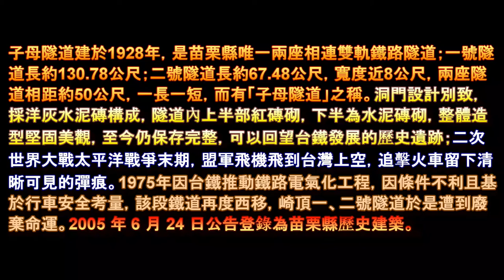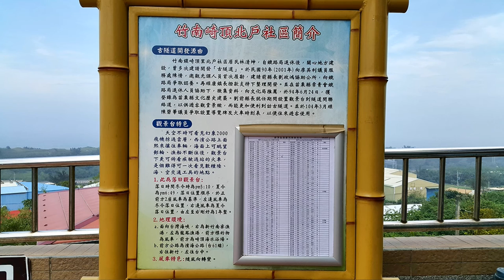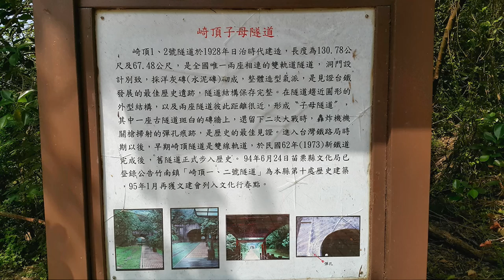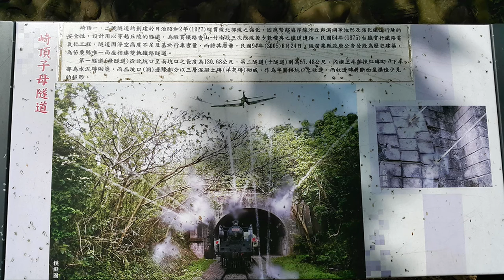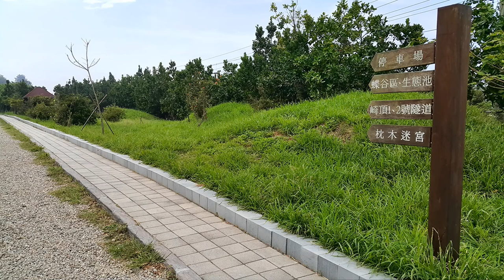苗栗 崎頂鐵路 懷舊隧道 之旅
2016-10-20 苗栗 崎頂子母隧道 健行
搭乘台鐵縱貫線，在崎頂車站下車，步出車站後， 取左行，一小段上坡路後，抵達榕樹休憩區。榕樹休憩區的下方設有觀景平台及涼亭，觀海平台旁為鐵路懷舊步道的入口，從枕木石階而下，沿著鐵道旁的小路前行， 即可抵達崎頂二號及一號隧道。